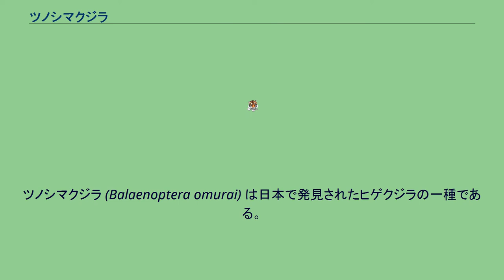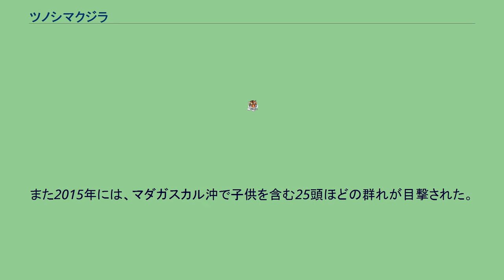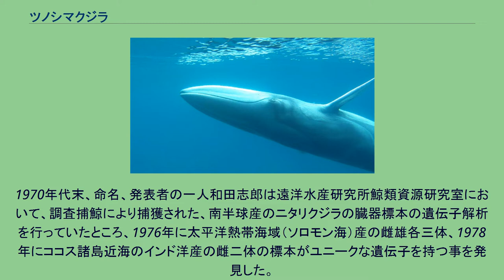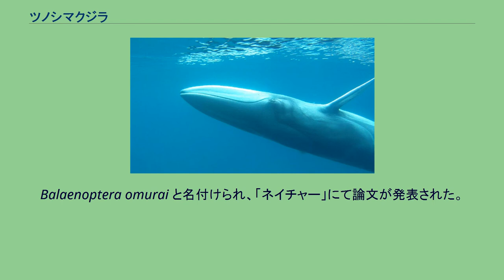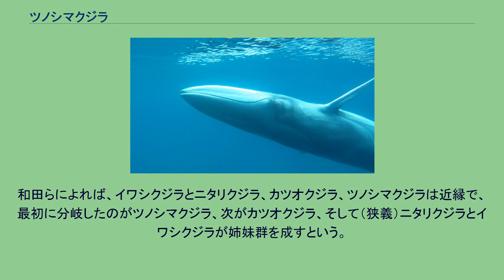ツノシマクジラ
ツノシマクジラ (Balaenoptera omurai) は日本で発見されたヒゲクジラの一種である。
鯨偶蹄目 - ヒゲクジラ亜目 - ナガスクジラ科 - ナガスクジラ属に属する。
種小名は日本の鯨学の祖、大村秀雄にちなんで名付けられた。
また和名はホロタイプの産地である山口県下関市（旧豊浦郡豊北町）の角島に由来する。
命名、発表者は和田志郎、山田格、大石雅之の三名。
これまで確認された個体数が少ないため、はっきりとした分布は分かっていない。
標本が捕獲された地域は日本海、太平洋熱帯海域及びインド洋である。
体長は12m以下とされるが、標本数が少ないため平均値は不確かで、洋上での目測で15mに達したとされる報告もある。
いずれにせよ、大型種の多いナガスクジラ属では比較的小柄である。
ナガスクジラ属に共通する外見を持ち、体色は左右非対称。
背面が濃い灰色、腹面は白色だが、左胸まで灰色の部分が広がる。
胸びれの前縁と裏は白色。
のどの畝状部は後方、臍まで達しその数は90近い。
髭板は、右列前方のみ黄白色で他は黒色が混ざる。
つまり体色と同じく左側に黒い部分が多く、この点はクロミンククジラに似る。
髭板の数は片側200枚前後と、大小問わず片側300枚持つ他のヒゲクジラ亜目に比べ明らかに少ない。
頭骨を上から見ると、上顎骨外縁部の吻端から頬にかけての輪郭が丸みを帯びている。
さらに、クジラ類特有の左右上顎骨間にある深い溝の最大幅が、ナガスクジラ属では最も狭い。
これらはツノシマクジラ独特の特徴である。
生態は解明されておらず、生息数や産まれた直後の体長なども不明である。
2005年に宮崎県宮崎市の海岸に体長約3.2m程の幼体の雌が漂着した。
また2015年には、マダガスカル沖で子供を含む25頭ほどの群れが目撃された。
1970年代末、命名、発表者の一人和田志郎は遠洋水産研究所鯨類資源研究室において、調査捕鯨により捕獲された、南半球産のニタリクジラの臓器標本の遺伝子解析を行っていたところ、1976年に太平洋熱帯海域（ソロモン海）産の雌雄各三体、1978年にココス諸島近海のインド洋産の雌二体の標本がユニークな遺伝子を持つ事を発見した。
これらは体長が約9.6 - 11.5mと小型であるにも関わらず、成熟した個体であった。
これらは新種の可能性があるとしてイギリスの総合学術雑誌「ネイチャー (Nature) に論文を投稿する運びとなった。しかし、形態情報の不足などを指摘され、投稿には至らなかった。このため和田はナガスクジラ属の形態を詳細に調査した結果、ニタリクジラとされるクジラには幾つかの種が含まれている事が判明した。当初ニタリクジラと呼ばれたB. brydeiと、後に同種とされたB. edeniは別種であり、また八体のクジラも別種であったと和田は結論付けた。新種クジラの骨格の形態に関するデータは揃っていなかった。和田は国立科学博物館の山田格の協力を得、八体のクジラを新種として公表する予定であった。 しかしその直後の1998年9月11日、日本海を航行中の漁船が山口県角島近海の海士ヶ瀬戸（本州との間の海域）においてクジラと衝突する事故が発生した。このクジラは体長約11mのヒゲクジラで、事故当時既に死んでいたか瀕死の状態であった可能性が指摘されている。これは、この海域でクジラやイルカの目撃例が稀であり、また健康な状態のクジラが低速の船と衝突する可能性が低いからである。このクジラは国立科学博物館の山田が確保、水産総合研究センター中央水産研究所、岩手県立博物館、日本鯨類研究所などで詳細に調査された。調査開始が三日後であったため腐敗がひどく、軟組織など腐敗しやすい部位の詳細な調査が難しかった。しかし化骨の状態は、すでにこの個体が十分に成熟、あるいは既に老齢であることを示していた。ナガスクジラなどは成体で20mを超えるため、大型種の幼体でないのは確かであった。また寛骨の形態が特異であり、病変個体あるいは未知の種である可能性が指摘された。また頭骨も独特の形態を示していた。鼻骨周辺の形やミトコンドリアのDNAなどから、この個体が先の八体の標本と同じく新種と結論付けた。このクジラは
Balaenoptera omurai と名付けられ、「ネイチャー」にて論文が発表された。
ヒゲクジラ類では新種の発見は1913年以来、90年ぶりとなった。
1970年代に捕獲された個体が誤認されていた様に、ニタリクジラと類似した形態を持つ。
元々この「ニタリクジラ...